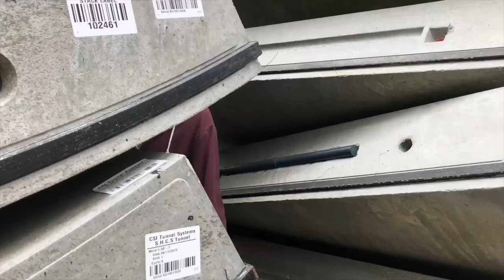Far Gone - Short Film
This is it guys. This might just be the film that I feel is the most personal to me.

Songs:
Hit This Hard ~ Post Malone
Luv 2 Luv U ~Timbaland and Magoo